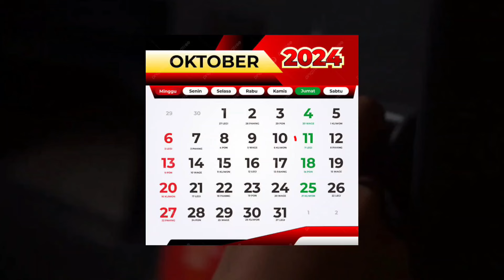JUM'AT BERKAH ‼️ LANGSUNG DI TANDA TANGANI PRESIDEN 5 BANSOS CAIR SEKALIGUS HARI INI • BLT MRP 600RB